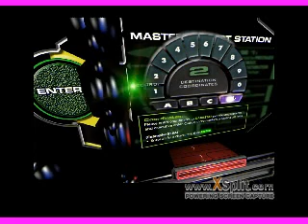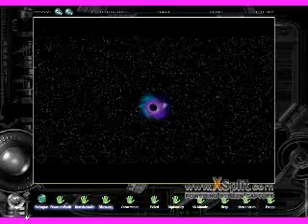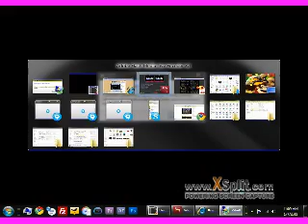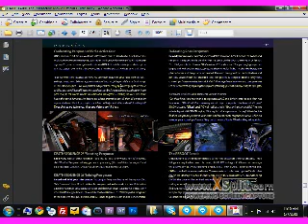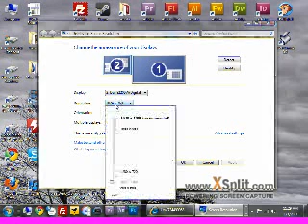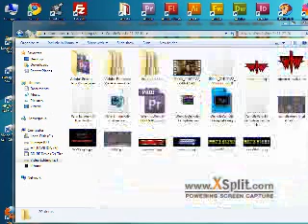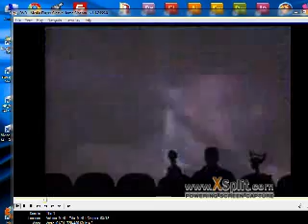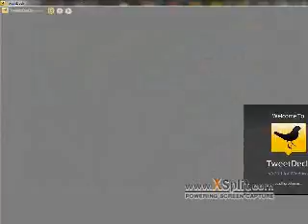108 - Outlaw of Gor Part 01 - The Spoony Experiment Archive - Justin.TV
Original Title:

"Outlaw of Gor Part 01"

I take no credits for the content on this channel.